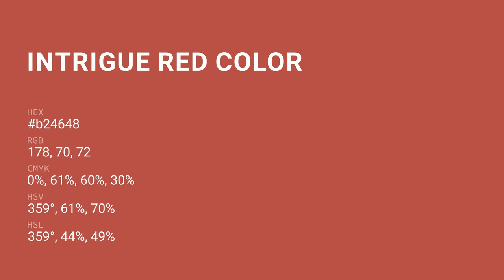Intrigue Red color b24648 hex color - Brown color - Cool color b24648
What color is Intrigue Red ? b24648 hex color - Brown color - Cool color b24648

Hex b24648 Color Code is also known as Intrigue Red color.